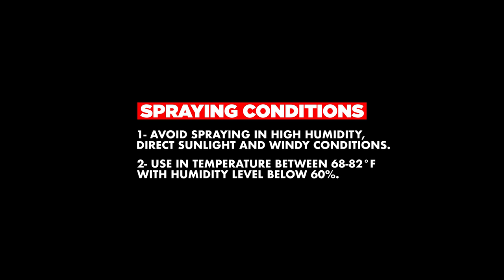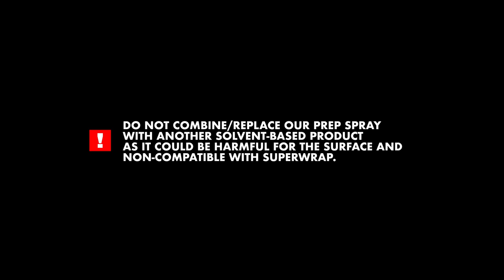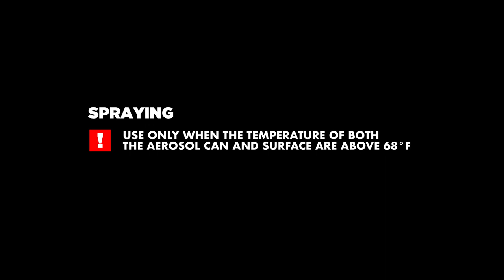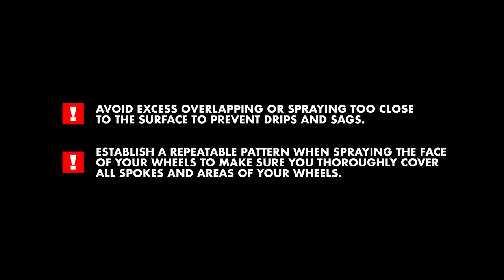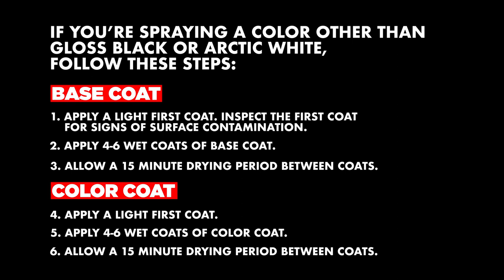Superwrap DIY | How To Spray Wheels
The Superwrap DIY aerosol is the world’s first sprayable vinyl wrap for wheels and accessories. Superwrap DIY is the ultimate temporary color change solution to personalize your vehicle.

The Superwrap DIY Series low pressure output and upgraded nozzle design were specifically developed for car enthusiasts with no prior painting experience to achieve high quality paint-like finishes.

Superwrap DIY is available in our signature High Gloss and Frozen Matte finishes straight out of the can using our proprietary Top Coat Technology. Superwrap DIY aerosol is available in Gloss, Metallic and Liquid Metallic finishes in over 25 colors.